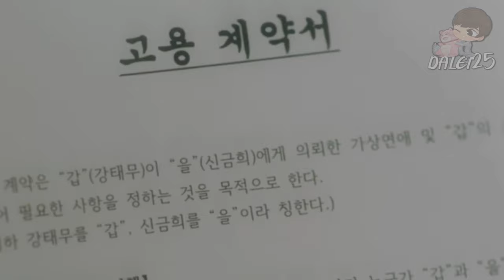Business Proposal ❤️ | Resumen Capitulo 8 | Español Latino ❤️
Resumen del Episodio 8 de Propuesta Laboral en Español Latino.

Propuesta Laboral (Business Proposal) es uno de los últimos dramas en español latino emitidos por Netflix actualmente, la cual es una comedia romántica de 12 capítulos que debes de ver, llena de clichés sabe como llegar a tu corazón.

Te quiero copy right ten piedad please ❤️